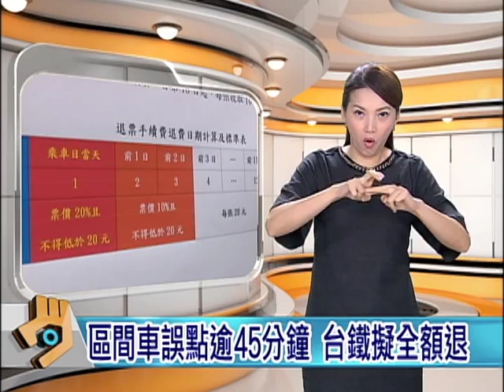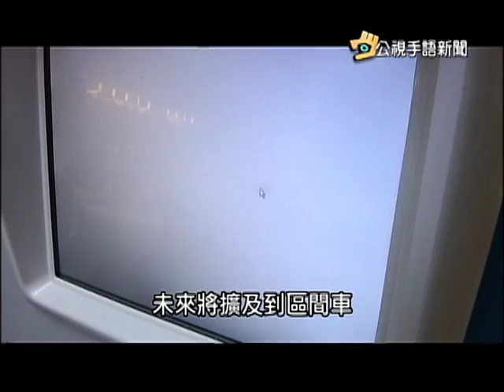20150817 公視手語新聞 區間車誤點逾45分鐘 台鐵擬全額退